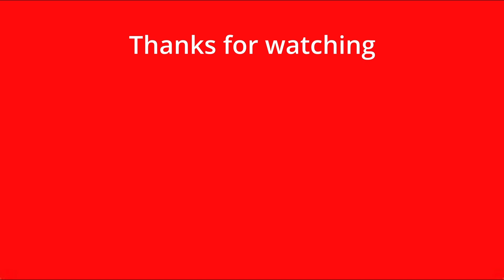The Batman "The Bat and The Cat" Trailer REACTION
Hope you enjoyed the video and don't miss anything